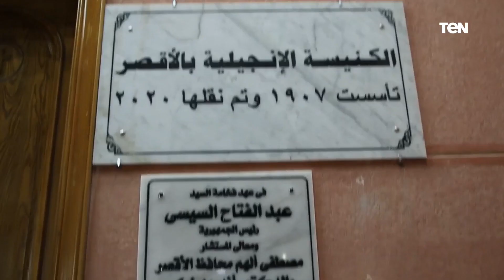افتتاح الكنيسة الإنجيلية الجديدة بمدينة الأقصر على مساحة 2000 متر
اخبار_TeN شهد المستشار مصطفى ألهم محافظ الأقصر، والدكتور القس أندريه زكي، رئيس الطائفة الإنجيلية بمصر، مساء الأربعاء، افتتاح الكنيسة الإنجيلية الجديدة بمحافظة الأقصر، وذلك بحضور محمد عبد القادر خيري نائب محافظ الأقصر، ورئيس جامعة الأقصر الدكتور محمد محجوب عزوز، وقيادات الطائفة الإنجيلية بمصر وعدد من القيادات الدينية والشعبية بالمحافظة وعدد من أبناء محافظة الأقصر من مختلف